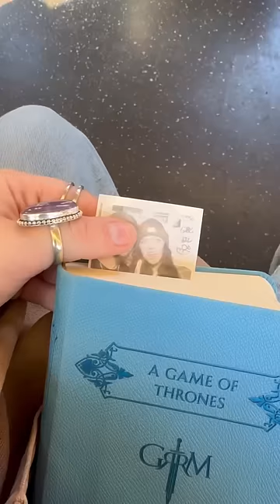picking up a mug